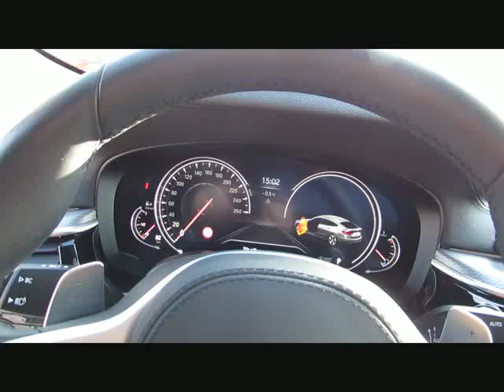BMW 630 Gran Turismo xD MSport ACC Sitzbelüf von BAYERN-CAR-GERSTMAYR GmbH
BMW 630 Gran Turismo xD MSport ACC Sitzbelüft.Neu99` von BAYERN-CAR-GERSTMAYR GmbH mit 17.100km weitere Informationen und Fahrzeuge